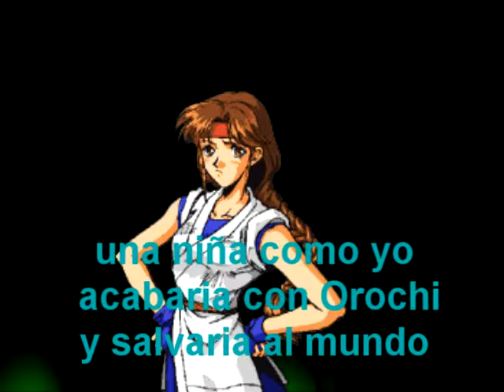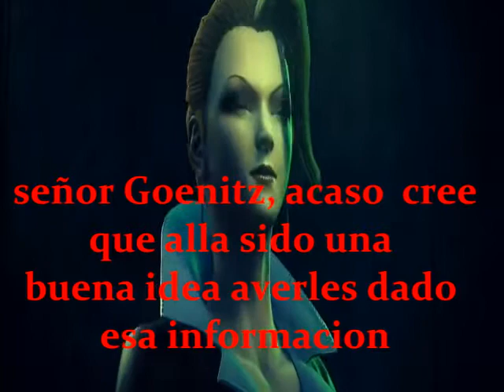dbz vs kof los mundos se conocen